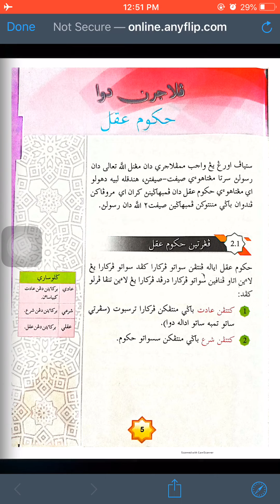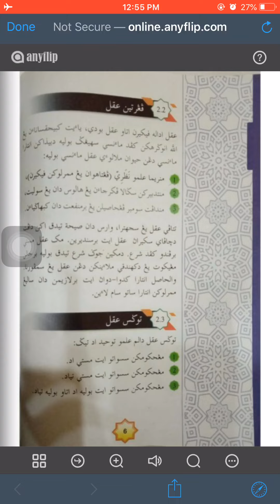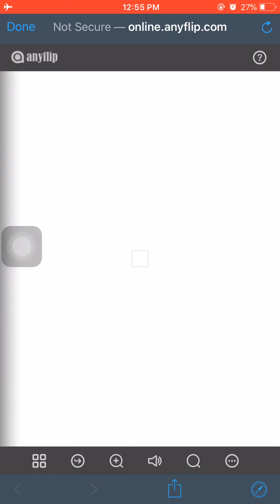Pendidikan Tauhid Darjah 4 SAKNJ (Bab 2 Bahagian 1)